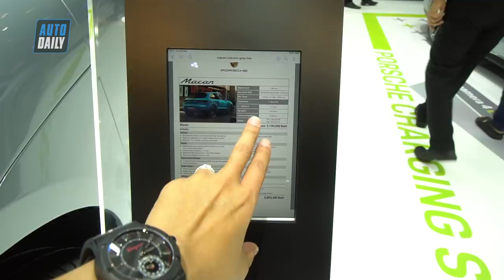Đánh giá nhanh Porsche Macan 2019 sắp về Việt Nam |2019 Porsche Macan Review